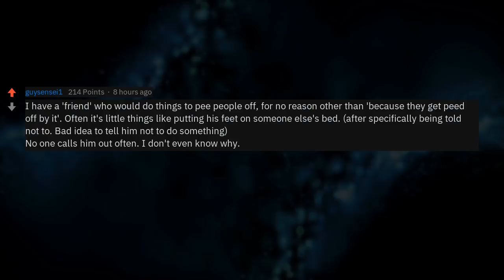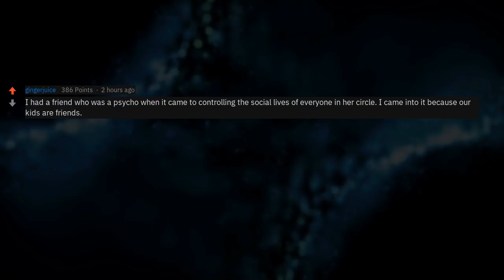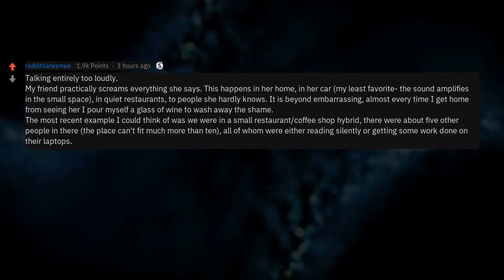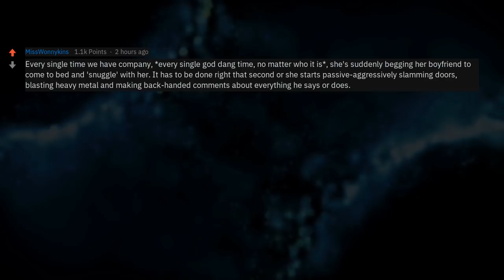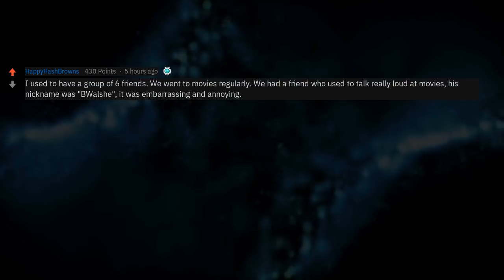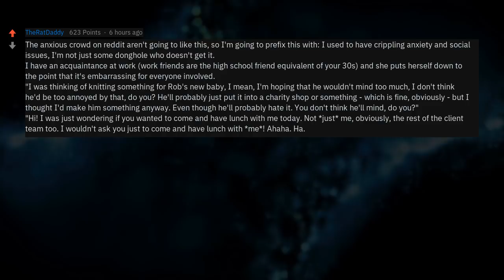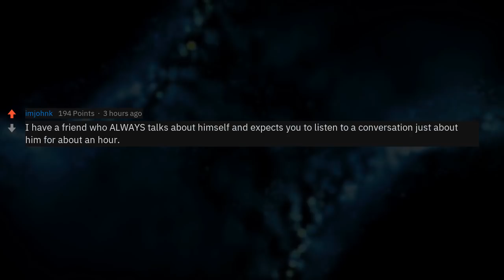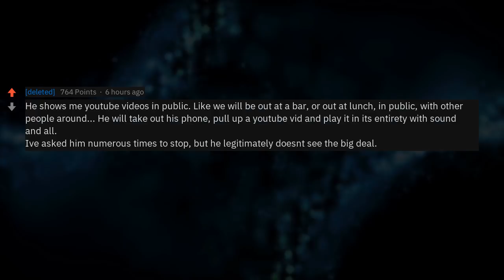What Rude Thing Does Your Friend Do That No One Calls Them Out For? (r/AskReddit)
What's a rude behavior a friend of yours has that no one calls him/her out on?